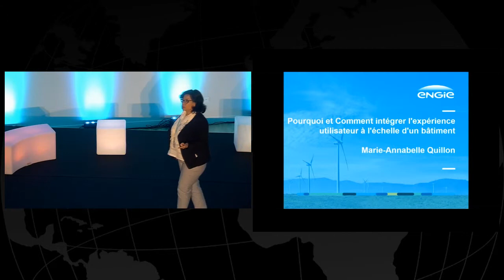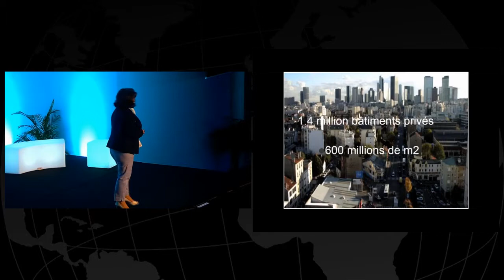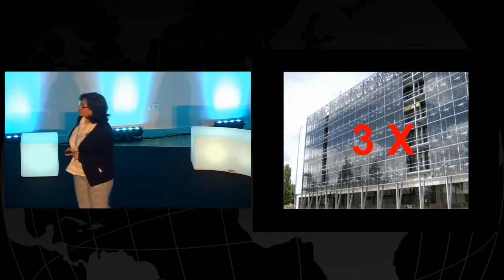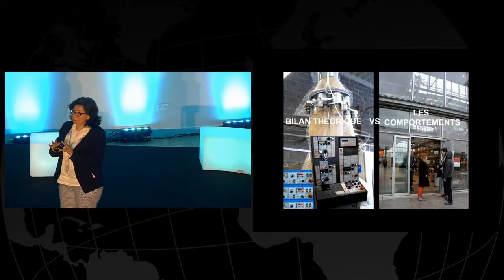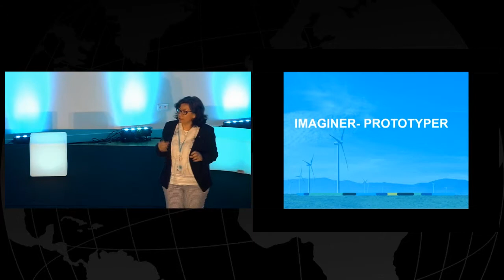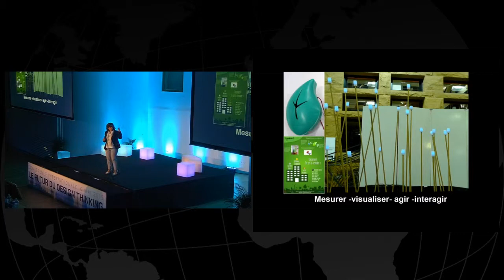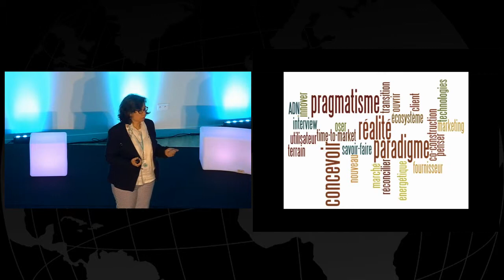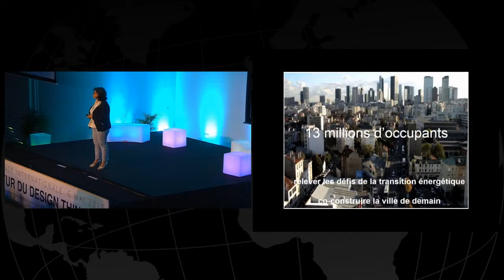Marie Annabelle Quillon - Engie, Bâtiment éco-efficace